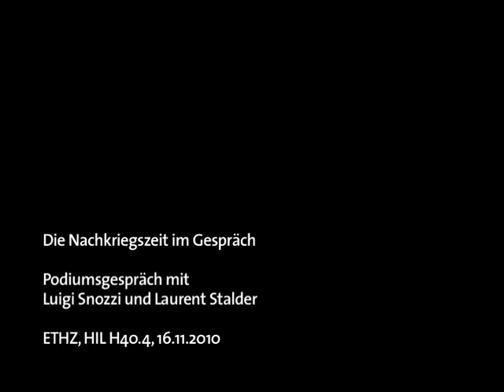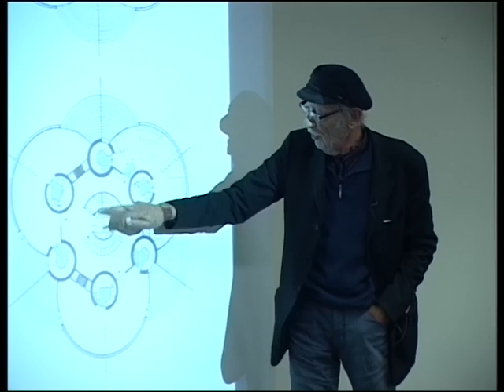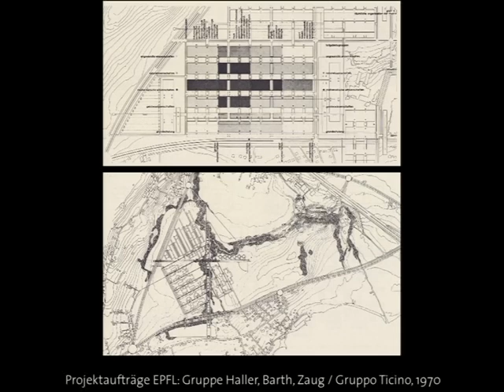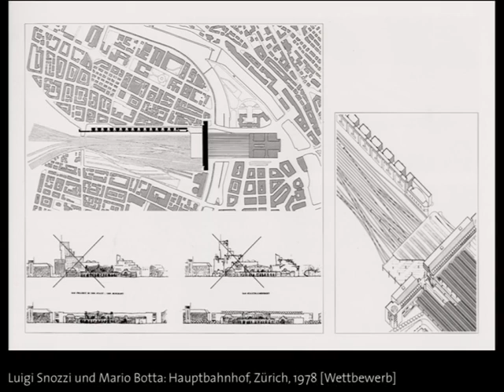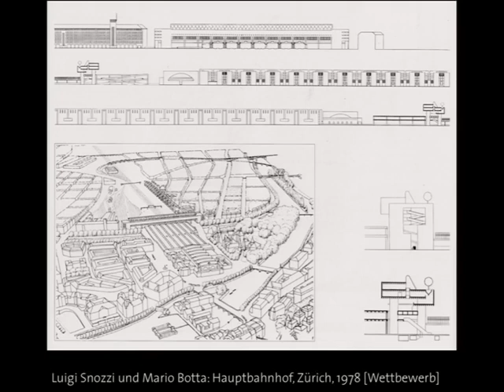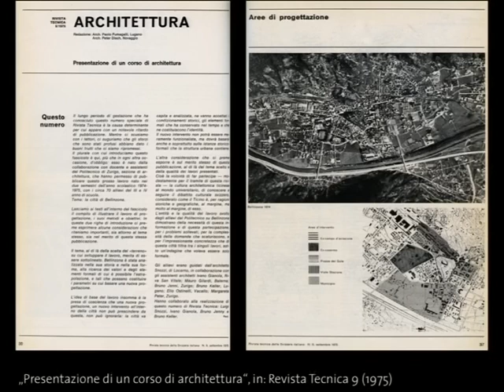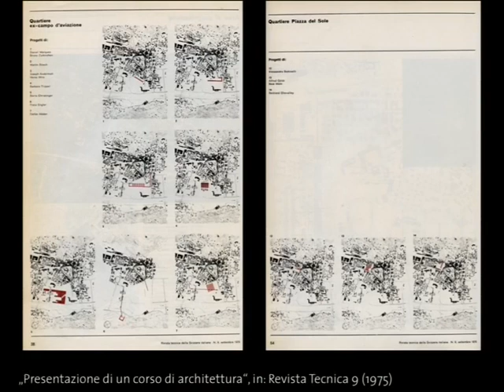Architektur im Gespräch: Luigi Snozzi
Laurent Stalder in conversation with Luigi Snozzi, ETH Zürich, 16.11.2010